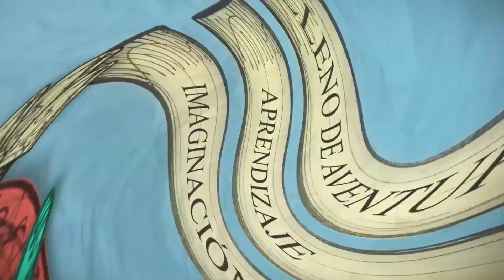VIVE BIENESTAR SESIÓN V